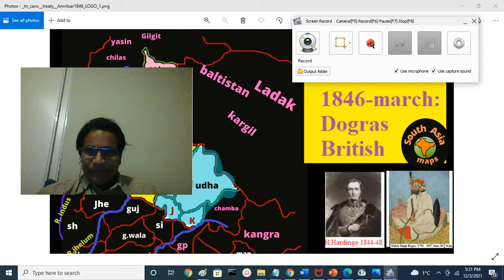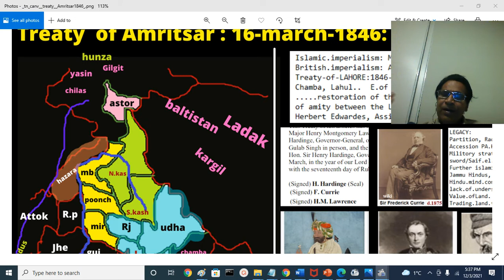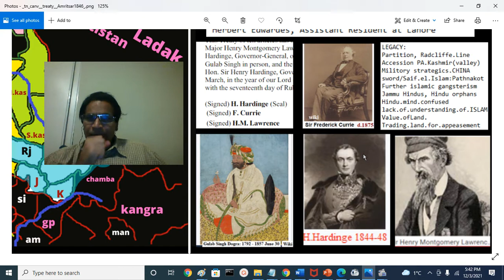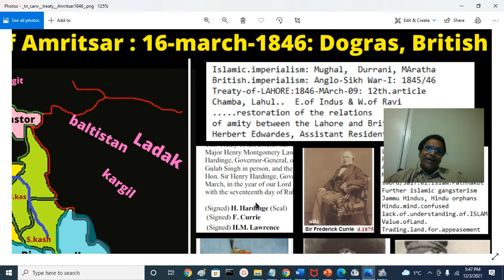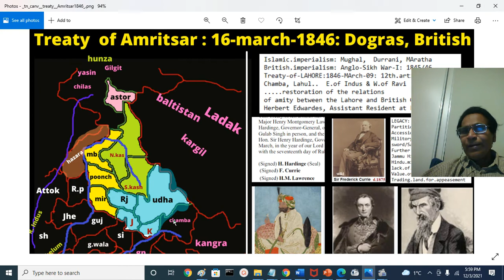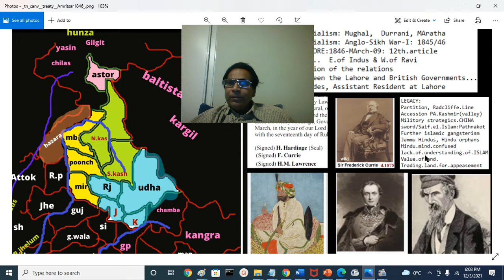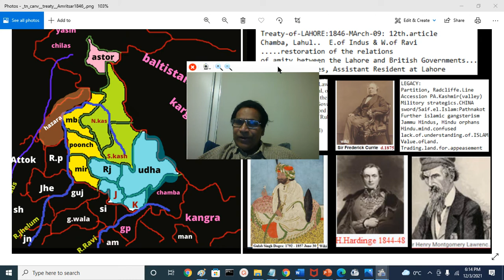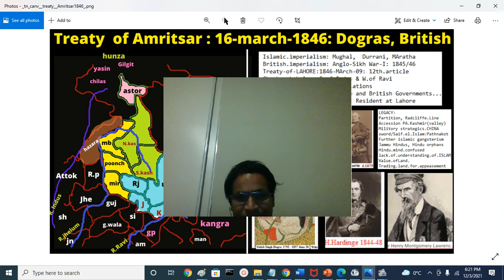Treaty of Amritsar -2: 1846 : Raja Ghulab Singh Dogra | Punjab History| Jammu & Kashmir : Jay Reddy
This is secon Treaty.. formation of Princely State of Jammu Kashmir

/.. credits../
Pics, images, maps, icons CREDIT to:
Wiki pages, google search, Karl J .Schmidt -Atlas ; Joseph Schwartzberg- Atlas , and World history at KMLA
Voice of India- (Ram Swarup, K. Elst, Sita Ram Goel) publications  :